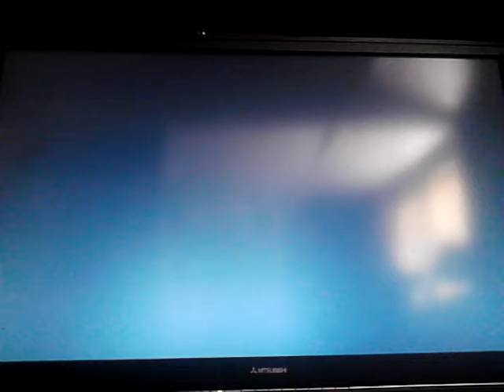Call of duty ghost squads gameplay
NumeralAlmond65     TOXIC2192